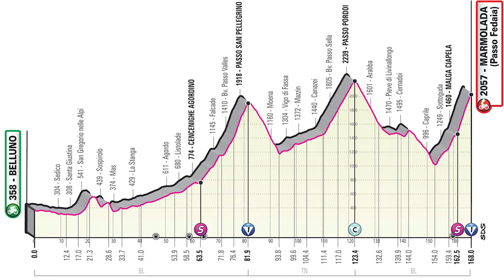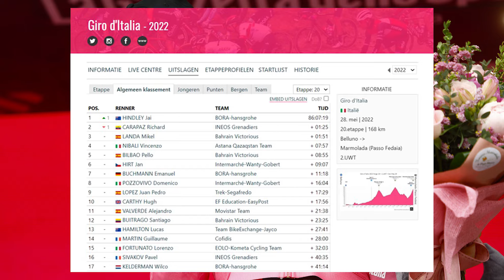Fenomenale klimprestaties Covi & Hindley! | Giro D'Italia 2022 Etappe 20